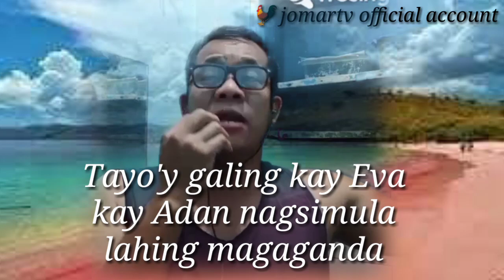TAO BA'Y GALING SA GORILLA(Parody song)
May pag ibig pa ba
song by:(Bing Rodrigo)
TAO BA'Y GALING SA GORILLA
(Parody song) JomarTorillo